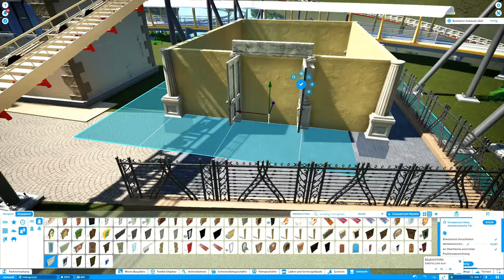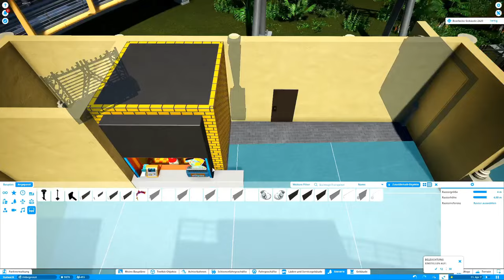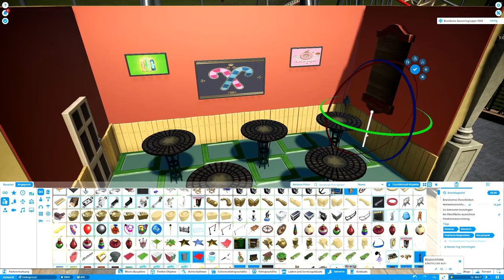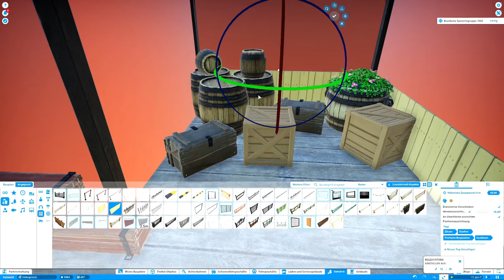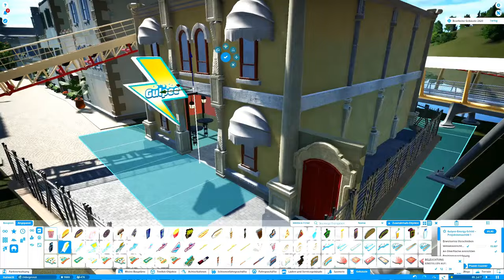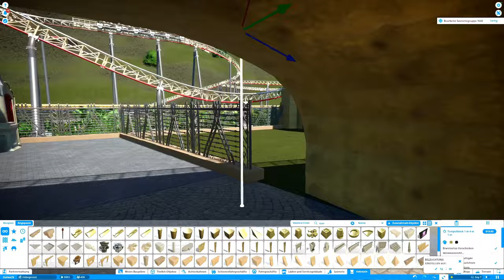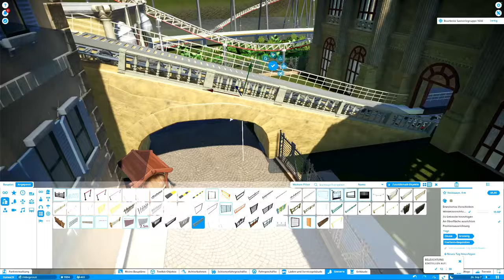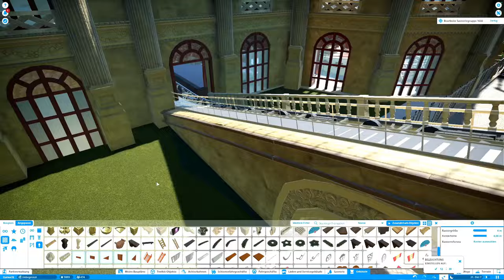Bella Italia #55 I Sizilien I Planet Coaster I Stadtbrücke und eine Bar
Heute sind wir wieder in Sizilien und heute bauen wir eine Bar mit einer Brücke wo die Achterbahnbremse hinweg fährt.

Viel Spaß beim anschauen und schreibt was in die Kommentare, wir freuen uns schon auf euch.

Schaut auch gern hier!